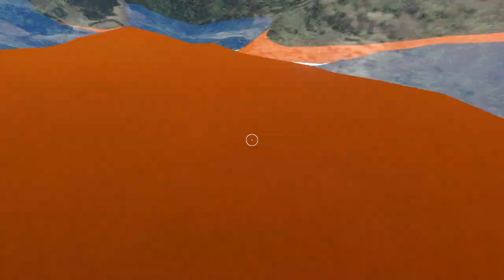That's A Lotta Water! - Subnautica - Part 1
Sailing for adventure on the big blue wet thing!